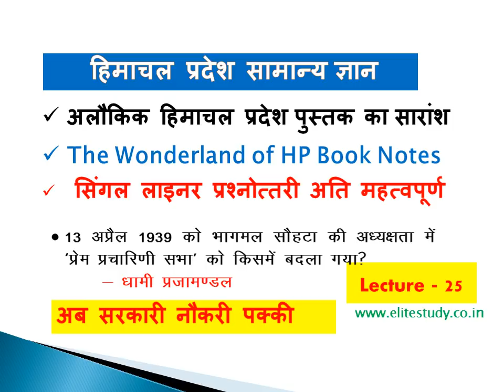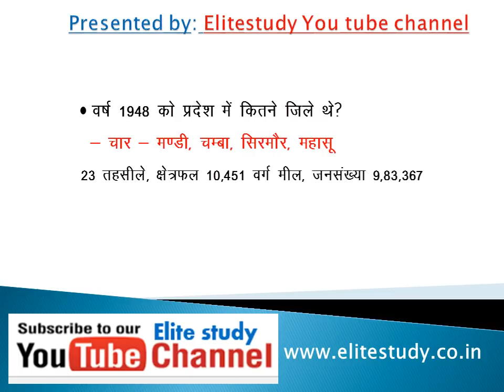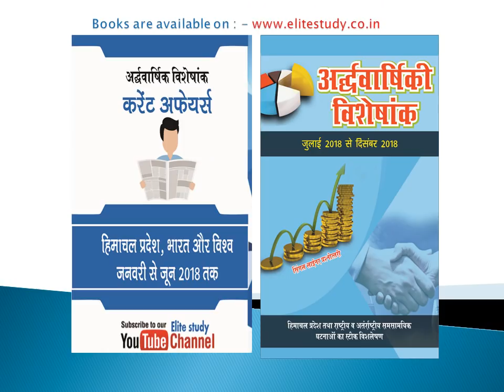HP General Knowledge Lecture-25 II Himachal GK II Most Imp Single liner question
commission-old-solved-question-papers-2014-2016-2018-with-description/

HP Allied Service old question papers solved  Book  (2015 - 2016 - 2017 Fully solved)